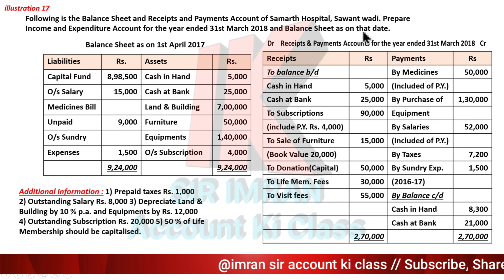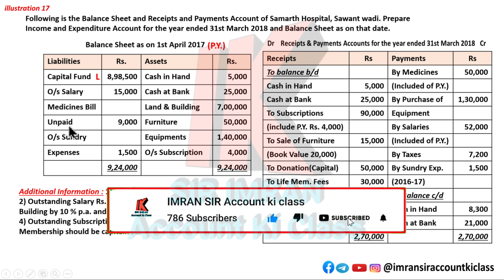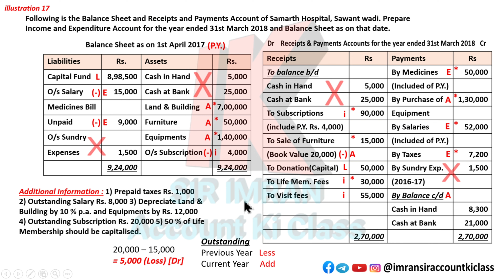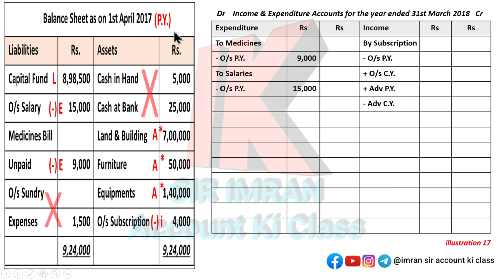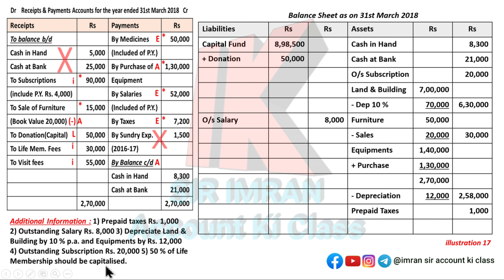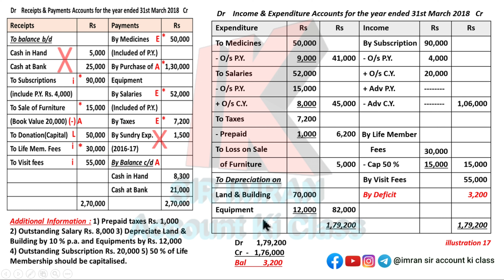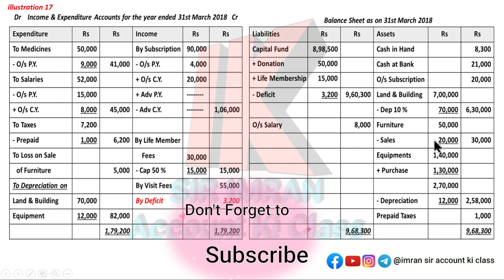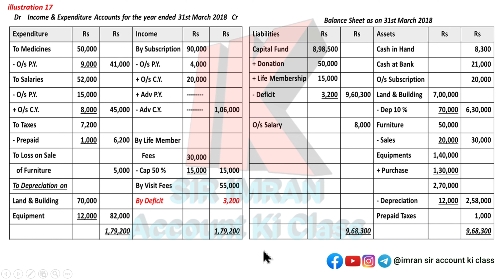17 illustration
Hello Student this is the Topic  "Account of  Not for Profit concerns" from your Maharashtra state board of  Class 12.

This is your commerce subject Bookkeeping.

Below is the link of ;-